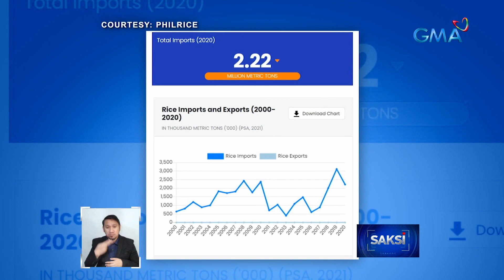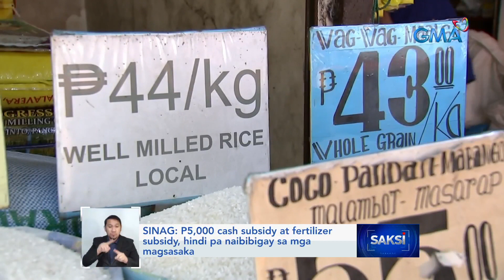Rep. Salceda: Presyo ng bigas, posibleng tumaas dahil sa nararanasang tagtuyot sa China | Saksi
Aminado ang Department of Agriculture na may hamon sa supply ng bigas pero masosolusyunan daw ito sa pamamagitan ng mas mataas na produksyon. Ito'y matapos magbabala si House Ways and Means Commitee Chair Representative Joey Salceda naman na posibleng sumipa ang presyo ng bigas dahil sa tagtuyot sa China.